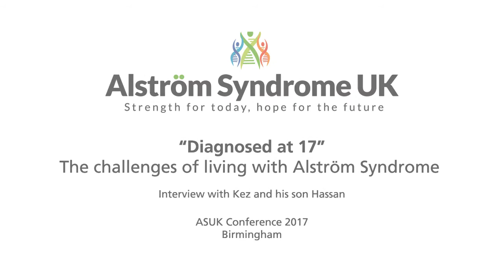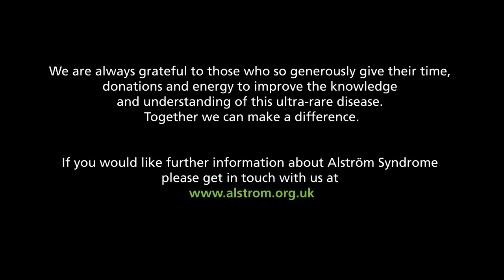"Diagnosed at 17" Living with one of the rarest conditions in the world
The challenges of living with one of the rarest and most complex conditions in the world.
Interview with Kez and his son Hassan.